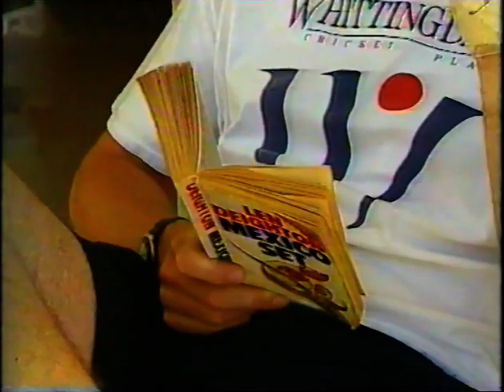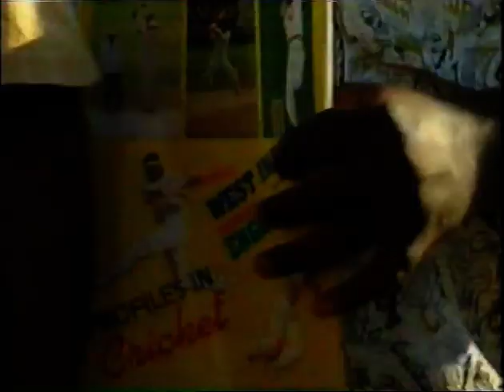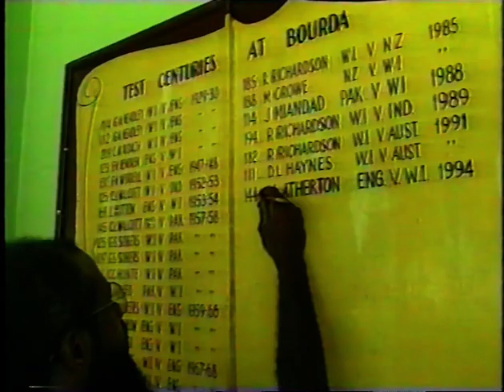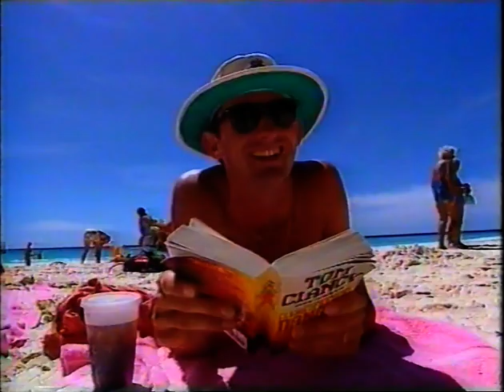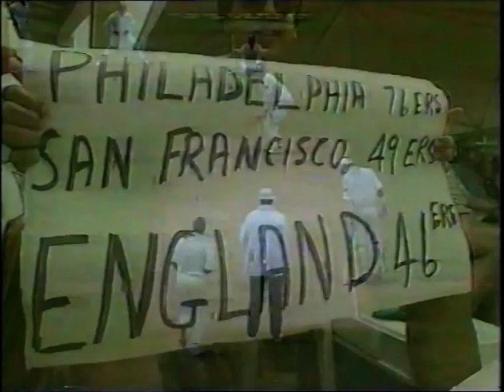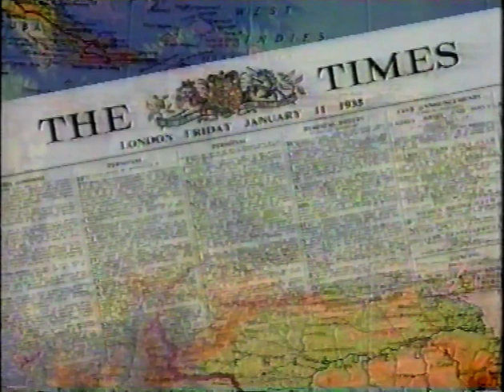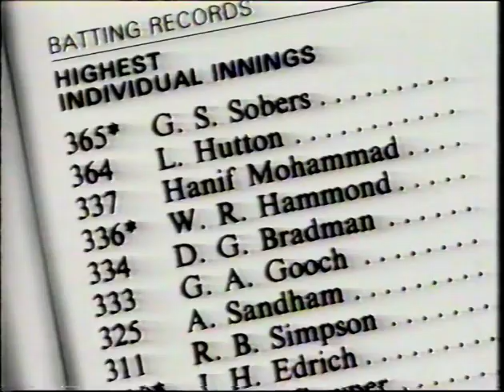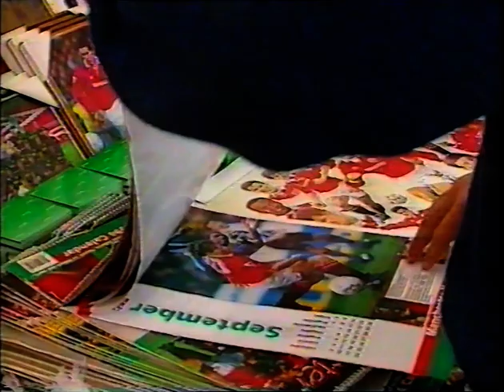CAPTAIN CALYPSO - MIKE ATHERTON & JONATHAN AGNEW REVIEW THE WEST INDIES v ENGLAND TOUR MAY 14 1994